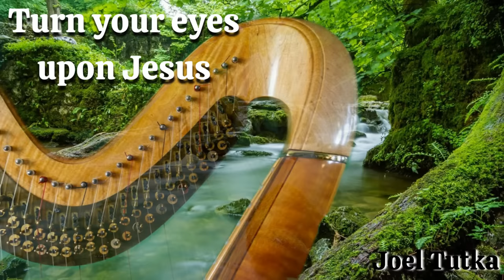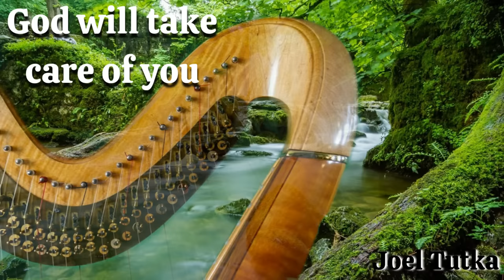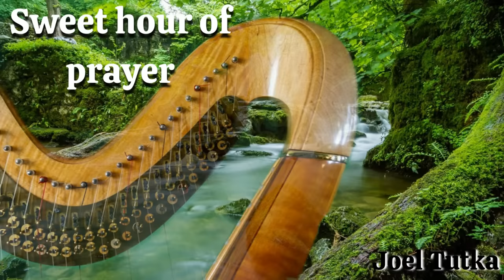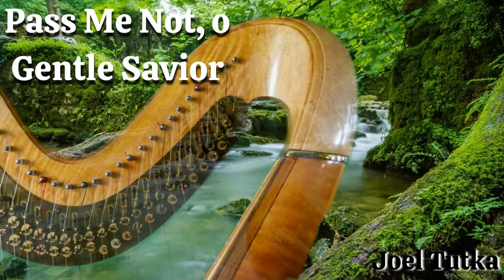One Hour of Instrumental Harp Hymns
One Hour of Instrumental Harp Hymns for Bible Study & Prayer

List of Hymns:
0:00 Great is Thy Faithfullness
5:09 Oh, How I Love Jesus
8:55 Turn your eyes upon Jesus
11:21 Just as I am
14:59 He Hideth My Soul
18:22 The Old Rugged Cross
22:22 Trust and Obey
25:31 Softly and Tenderly
29:05 God Will Take Care of You
32:21 Sweet Hour of Prayer
36:40 In the Sweet By and By
39:57 I Need Thee Every Hour
42:54 Nearer, Still Nearer
45:56 When the Roll is Called Up Yonder
48:12 Come, Thou Fount of Every Blessing
51:21 Pass Me Not, o Gentle Savior